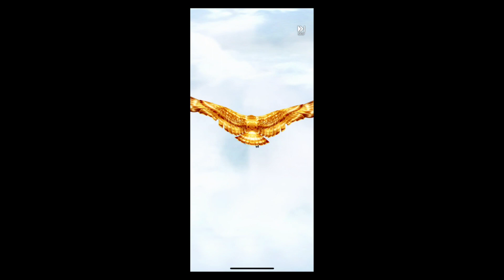【キングダムナナフラ】 飛信隊の戦士たち欲しいな そろそろ 信の★７出そうだね！！ 10連ガシャ動画！！！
★【重大発表】　【キングダムナナフラ】　ガシャ動画と思いきや　プレゼント企画だった。

★【キングダムナナフラ】　意外と盲点！！？　純粋の★６　トップ３　これは意外！！！！第１位がまさかの桓騎軍。

★【キングダムナナフラ】　ついに新★７登場！　みなさんごめんね！考察外れました。

★【キングダムナナフラ】　5周年嬉しすぎて　77連もしてしまったｗｗ　【リミテッドガシャ】

★【必見】【キングダムナナフラ】　やっとやってきました。5周年　内容がえぐい！！　僕の考察あるかも

★【キングダムナナフラ】　来月の★７はこの武将と王様だ！！　完全5周年考察！！

僕は、5年前からyoutube
活動をしてきましてやっと、少しずつではありますが、伸びてきました。
全ては視聴者の方のおかげでもありますし、ファンの方のおかげです。

これからも、500人、1000人と迎えられるように日々精進していきますので
熱い声援と応援よろしくお願いします！

本当に感謝申し上げます。

■マサヒロプロフィール
18歳高校卒業後、陸上自衛隊に入隊後に
半年の教育を経て、普通科迫撃砲小隊に配属。
多くの訓練を経験し、21歳のころに除隊！！
その後東京に進出。
23歳のころにyoutubeを開始する！
★目標は登録者数！10万人！銀の楯をもらう！！

★【キングダムナナフラ】　初心者の方必見！　リセマラをたくさんやってみた！　前編

★【キングダムナナフラ】【新企画】　初心者の方必見！　リセマラをたくさんやってみた！　前中編8～16人

★【キングダムナナフラ】　ついに新たな新★７　楽毅登場！！！　これは本当に闇が深い！！　40連！！！

★【キングダムナナフラ】　春申君を狙って　190連目　衝撃的結末？？闇に終わるのか？？

★【キングダムナナフラ　】　新ガシャ　カイネ＆李牧　双星★７ガシャ　30連回した結果！！

★【キングダムナナフラ】【復刻】　蒙武　王翦　嬴政　★７ガシャ　１０連　蒙武　諦めきれないぜ！　男をみせろ！

キングダムセブンフラッグス（キングダムナナフラ）

★マサヒロのTwitter
＠masahironanaf